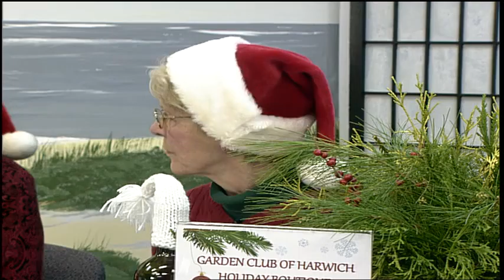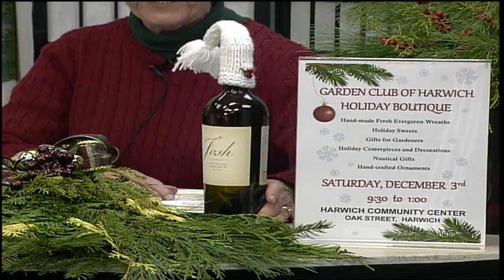Community Journal November 3rd 2016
November 3rd edition of Community Journal